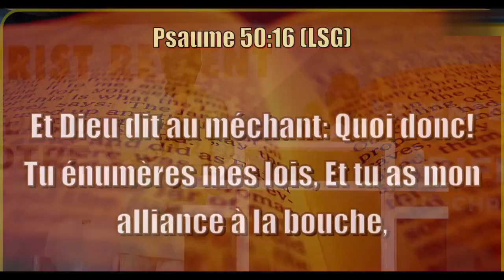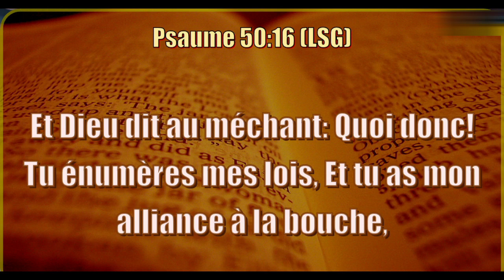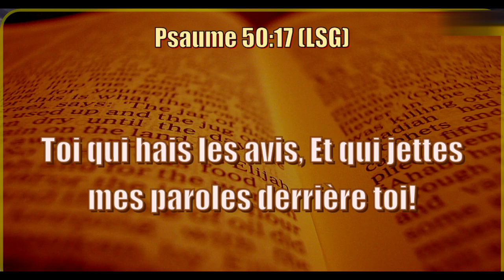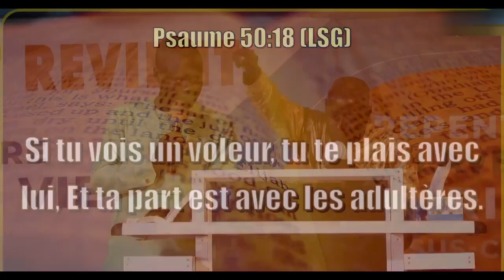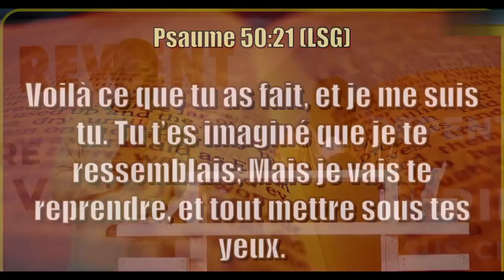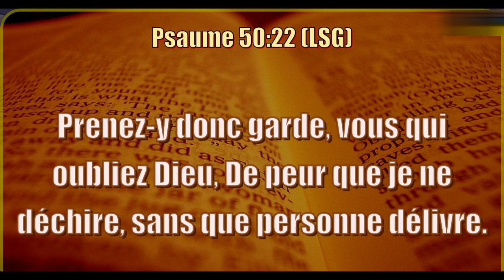🟧🔵 ATTENTION❗LA MÉCHANCETÉ NE SAUVERA PAS LES MÉCHANTS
ANIMATEUR : Pasteur Luc
EGLISE : JESUS-REVIENT COTONOU/ Dekoungbé